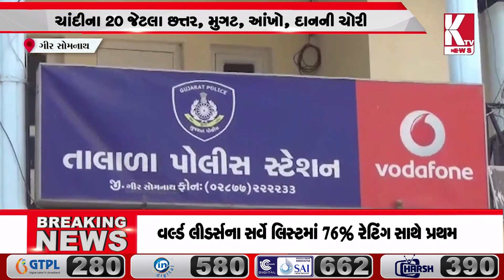ગીર સોમનાથ તાલાલાનાં ધણેજ ગામે માતાના મંદિરમાં ચોરી;